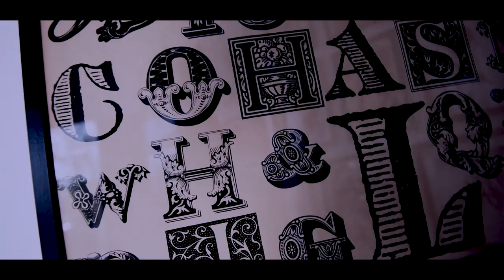ANTS TATTOO ATELIER (Official Spot 2019)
Ants Tattoo Atelier - Tattoo . Piercing - Jewellery - Graffiti Shop

Via Strada Vecchia del Pinocchio 31, 60131 - ANCONA

Resident artist: Alex Santucci - Chiara Akamon - Giuseppe Presta - Big Simon - Chiara Tradimento